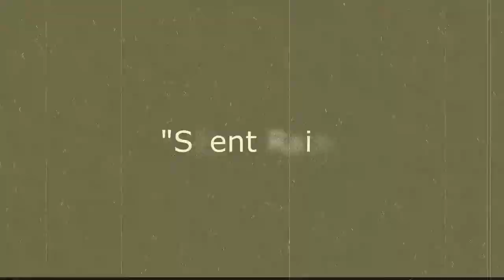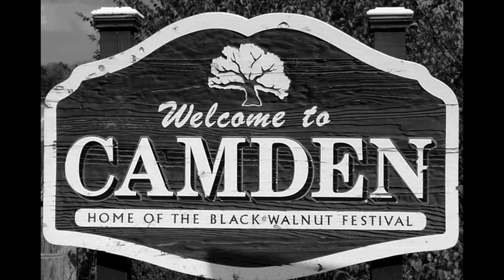"Silent Rain" Creepypasta, by: Unknown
Rain, rain. Go away… Wait… what do you mean you can`t hear it? It`s almost as if it`s… silent…